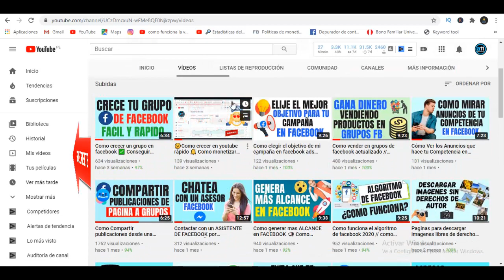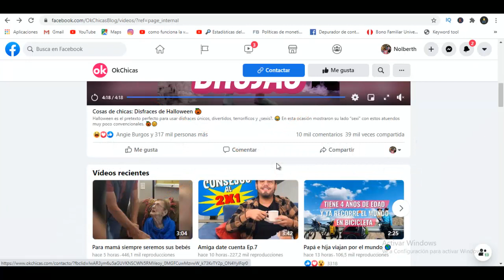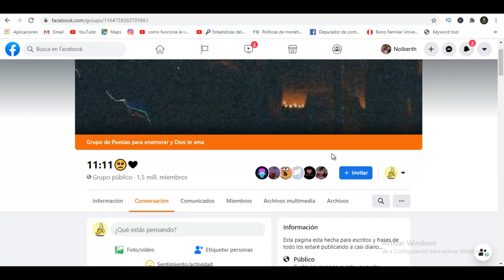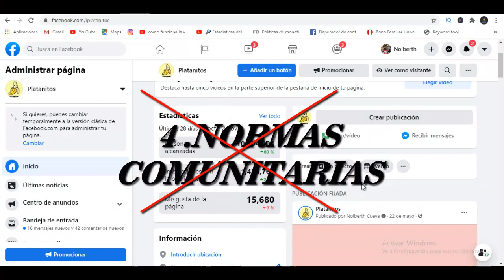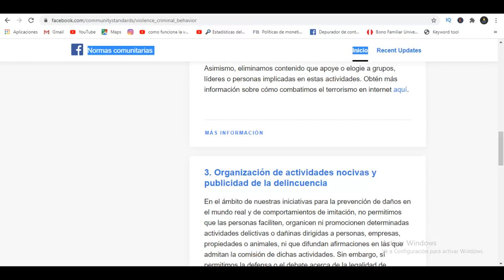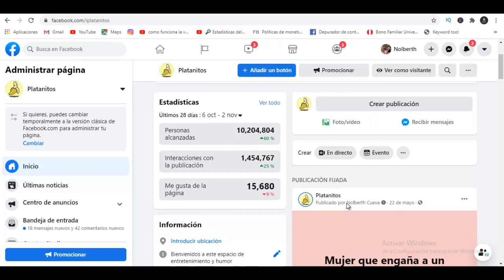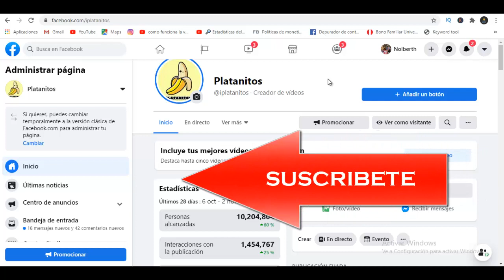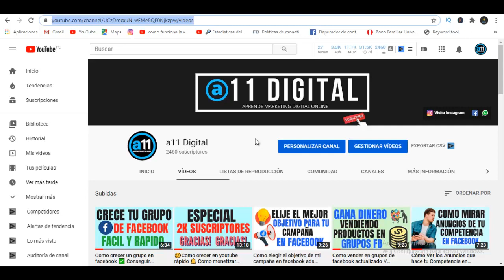❌Lo que no debes de hacer en tu pagina de FACEBOOK ❌5 errores que debes evitar en tu pagina facebook